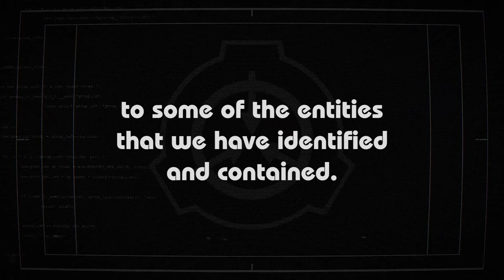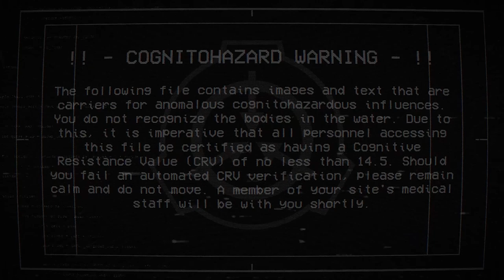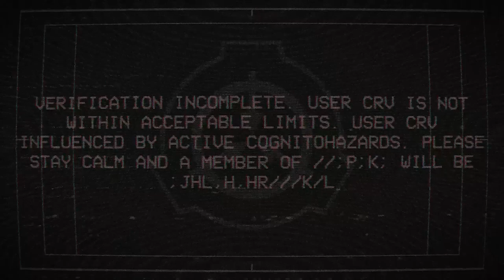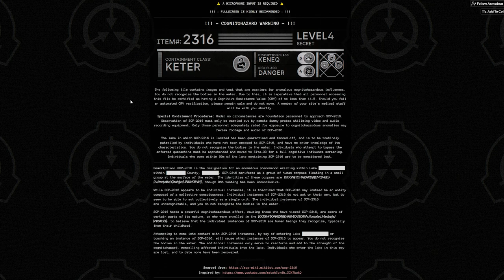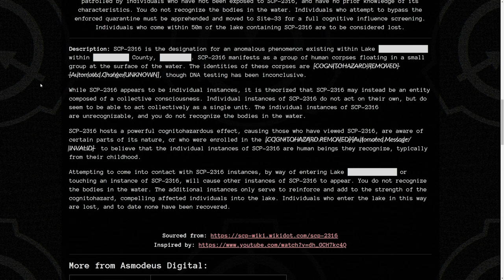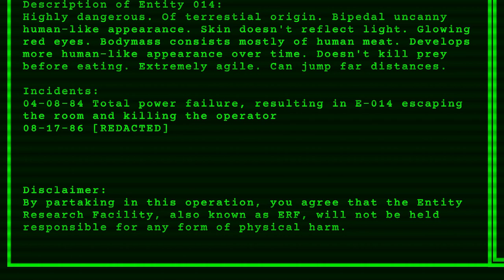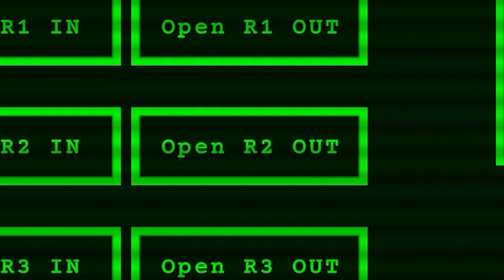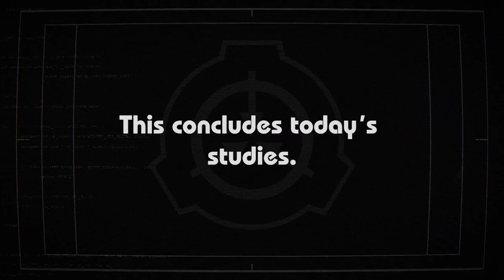You Do Not Recognize The Bodies In The Water | Scary SCP Games #2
Venture down to the lake and take a look at the bodies in the water, do you recognize any of them? Welcome back to scary SCP games!

All of these game are FREE to play/download on itchio, links are down below.

📚 Timestamps:
0:00 Intro
0:37 Game 1: SCP-2316
6:48 SCP-2316 Story Time
10:13 Game 2: The Entity Room
28:00 Game 3: SCP-Advanced
45:10 Outro